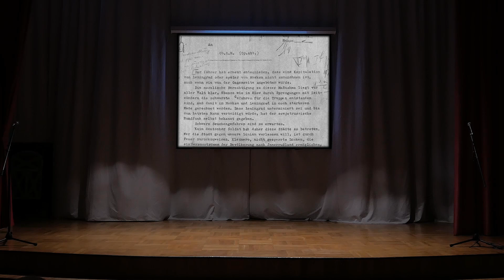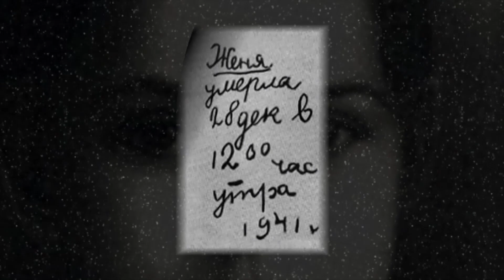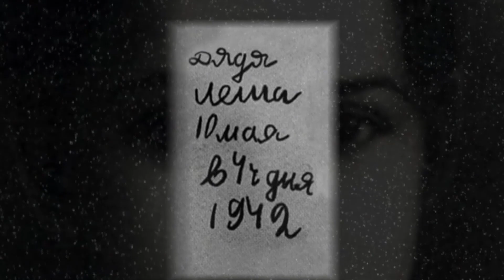Школьный спектакль Ленинградский метроном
Санкт-Петербург